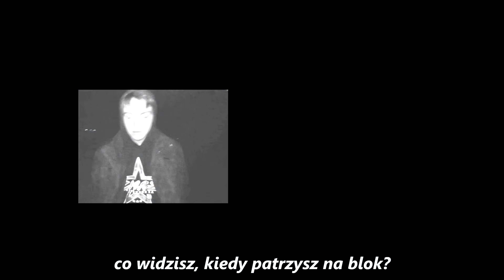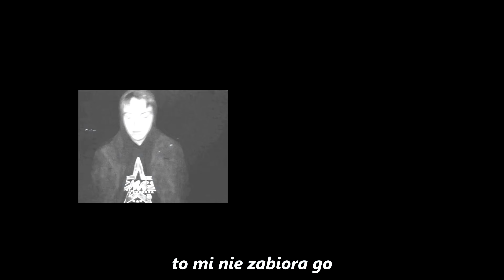finv - HOOD (visualizer)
m/m finv
lyrics finv
vocals finv
visuals finv